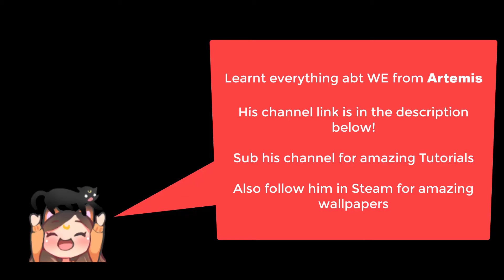White Horse│Live Wallpaper│Wallpaper Engine│Steam│Elvira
❝ OPEN ME